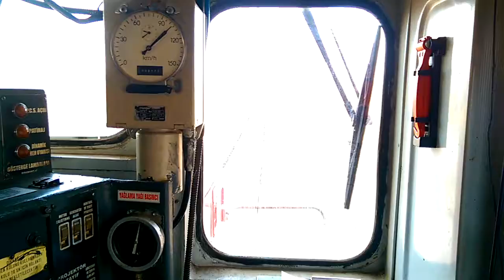Trene Nitro Takılırsa ...!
Kim demiş trende nirto olmaz diye...